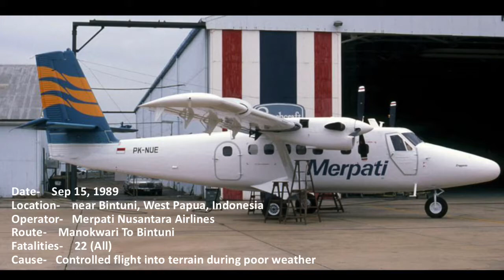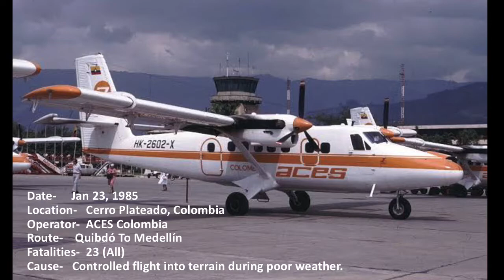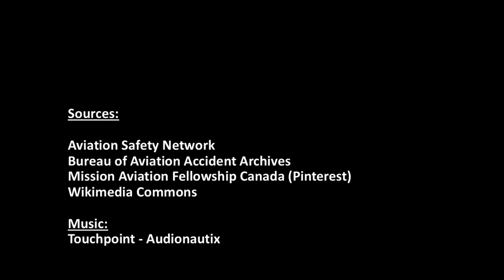Top Ten Deadliest Crashes Involving The DHC-6 Twin Otter (Outdated)